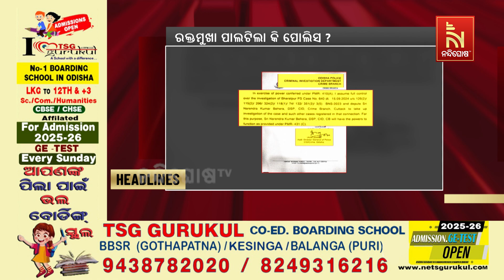Headlines@6PM | 17th September 2024 | Nandighosha TV